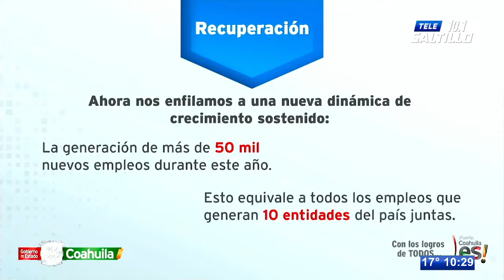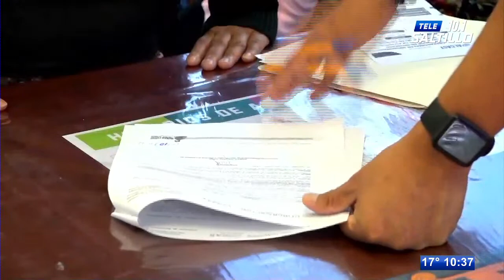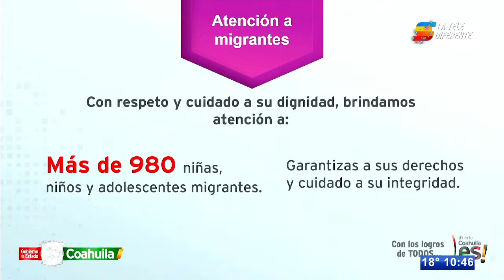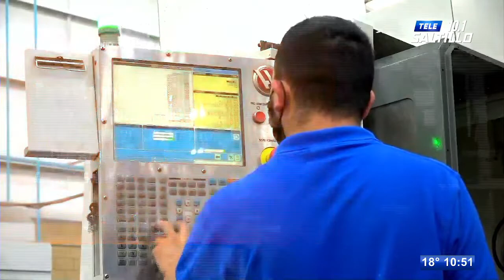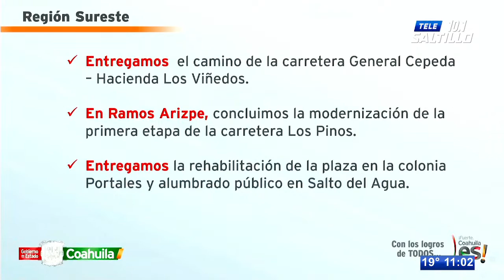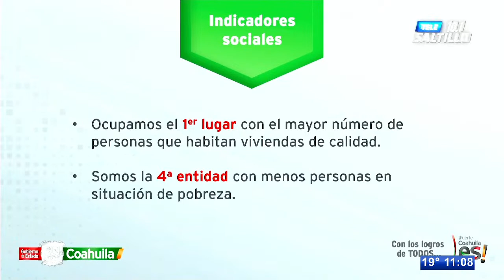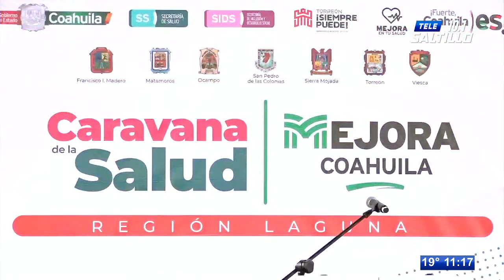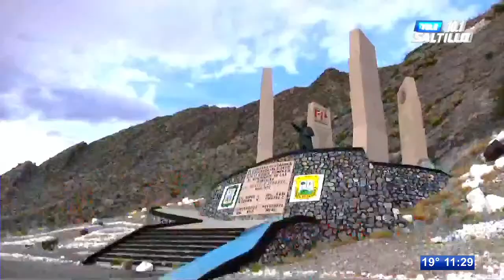QUINTO INFORME DEL GOBERNADOR DEL ESTADO DE COAHUILA, MIGUEL ÁNGEL RIQUELME SOLÍS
QUINTO INFORME DE GOBIERNO DEL GOBERNADOR DEL ESTADO DE COAHUILA, MIGUEL ÁNGEL RIQUELME SOLÍS